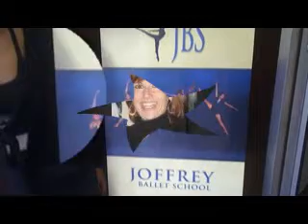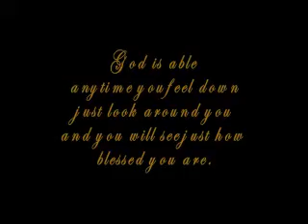Better Days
Dedicated to Cassey